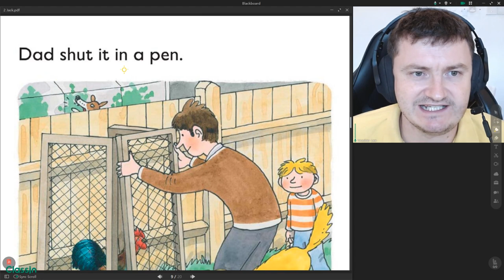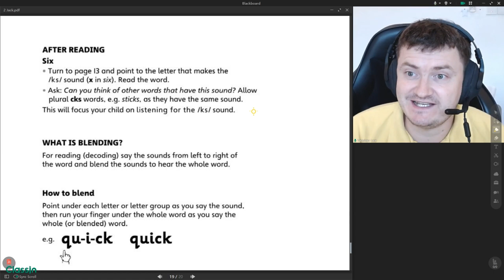Jack Floppy's Phonics Level 1 Read at Home Oxford Reading Tree